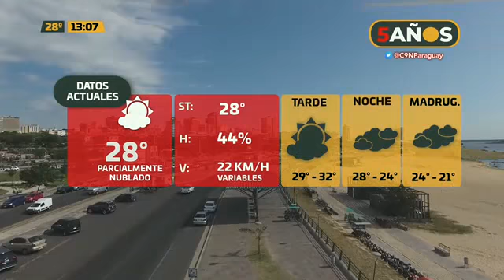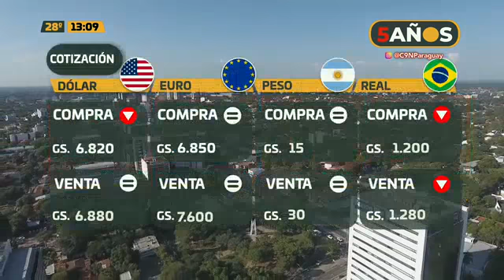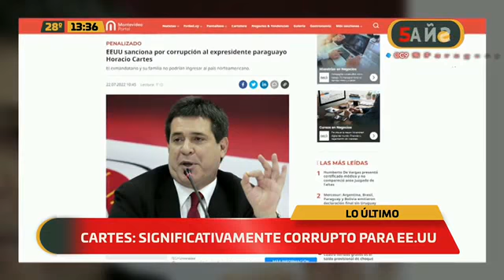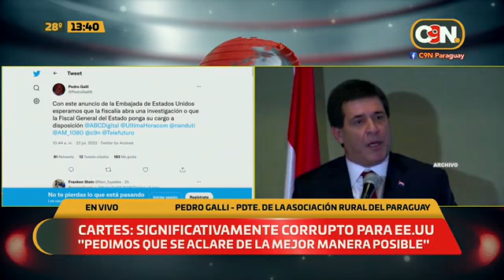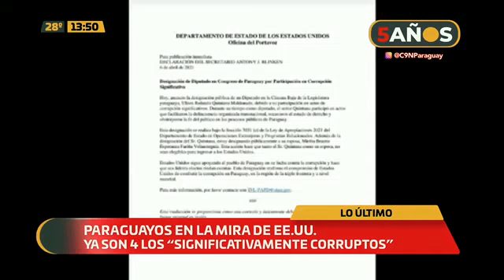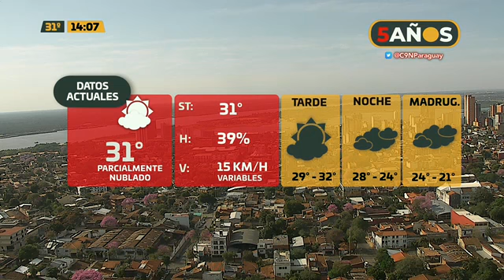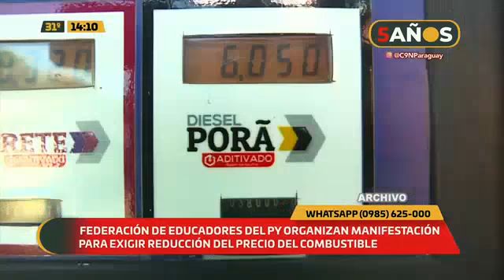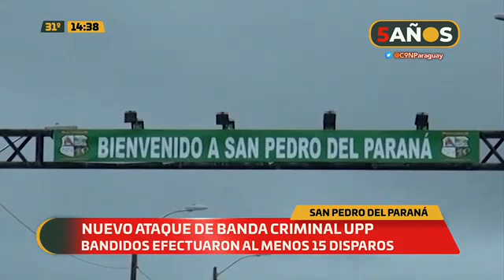C9N Noticias Primera Edición: Programa del 22 de Julio del 2022